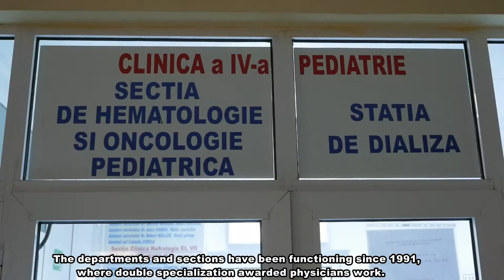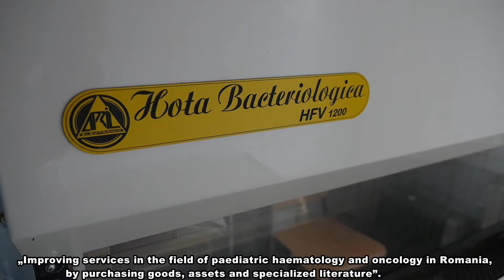Spot 2 Sf Maria